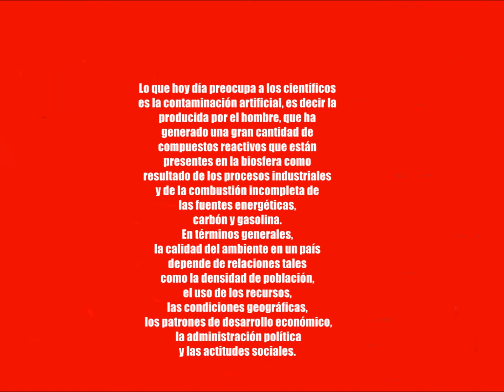DIA DE LA TIERRA 22 DE ABRIL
Por el día de la tierra, podríamos preguntarnos
¿Y nosotros que le regalamos por su día?,
¿Qué hacemos diariamente por la tierra en
que habitamos?
En realidad la tierra nos regala a todos
nosotros los que habitamos, la naturaleza,
los minerales, el agua, en fin la existencia
en ella, pero nosotros que le regalamos
a ella, pues nada. Es por eso que pongo
a vuestra atención ciudadanos del planeta
tierra, lo que hacemos por nuestra propia
supervivencia.
Más bien el planeta nos está soportando
bastante tiempo en no protegerla,
hemos abusado de ella, ahora pagamos l
as consecuencias del problema del
calentamiento global, y como resultados
tenemos desarreglos atmosféricos,
huracanes, tornados, sequía,
desborde de ríos etc.
Entonces les escribo para compartir
con cada uno de ustedes una pequeña
reflexión como habitantes de este
planeta tierra y darle o mejor a que
me acompañen ustedes para
entregarle a nuestro planeta estos regalos.
Regalos para la tierra.
· Por más insignificantes que le parezca
debe reparar inmediatamente las llaves
de los grifos. Diez gotas de agua por
minutos suponen 2.000 litros de agua
al año desperdiciados.
· El mejor momento para regar las
plantas es la última hora de la tarde,
así se evita la evaporización.
· No lave los alimentos dejando
el grifo abierto, utilice un recipiente.
Al terminar aproveche esta agua para
regar las plantas.
· Al recuperar cajas de cartón o envases
de papel contribuye a que se talen
menos árboles, encargados de purificar
el aire. Al reutilizar 100 kilogramos de
papel se salva la vida de al menos 7 árboles.
· No viaje sólo en el coche, organice
traslados en grupo. Tenga bien las ruedas
del coche y nunca sobrepase los
80 kilómetros por hora. Así ahorra
combustible. De preferencia use la
bicicleta si las distancias son cortas,
ahí tenéis para vuestra salud un
buen ejercicio.
· Disminuya el consumo de carnes rojas,
la cría de vacas contribuye al
calentamiento global, a la tala de
árboles y a la disminución de los ríos.
Producir un kilo de carne gasta más
agua que 365 duchas.
· Apague la tele, radio, luches,
ordenadores sino lo estáis usando y
de preferencia use pilas recargables.
Como ya todos sabemos
el Día Mundial de la Tierra,
se celebra todos los 22 de abril
desde 1970, es una medida orientada
a crear conciencia a nivel mundial de la
necesidad de cuidar el medio ambiente.
Lo mas irónico es que hacerlo es lo
más sencillo.
La contaminación ambiental de origen
natural no es un problema nuevo.
De hecho ha estado presente desde
que hace mas de 3.500 millones
de años aparecieron en nuestro planeta
las primeras células capaces de utilizar la
energía solar en formación de
compuestos orgánicos.
Lo que hoy día preocupa a los científicos
es la contaminación artificial, es decir la
producida por el hombre, que ha
generado una gran cantidad de
compuestos reactivos que están
presentes en la biosfera como
resultado de los procesos industriales
y de la combustión incompleta de
las fuentes energéticas,
carbón y gasolina.
En términos generales,
la calidad del ambiente en un país
depende de relaciones tales
como la densidad de población,
el uso de los recursos,
las condiciones geográficas,
los patrones de desarrollo económico,
la administración política
y las actitudes sociales.
Por esto, la contaminación ambiental
ha sido ligada al desarrollo y
a la tecnología del mundo moderno,
y sus efectos no sólo se reducen
a malestares fisiológicos,
sino que se ha demostrado
que influyen considerablemente
en la calidad de vida y en la salud
del hombre.
Si deseamos que siga así de Azul
debemos meditar y colaborar para
mantener limpio el mar y el aire puro